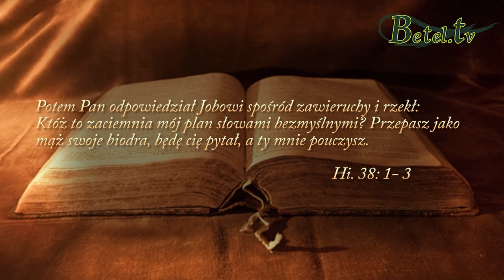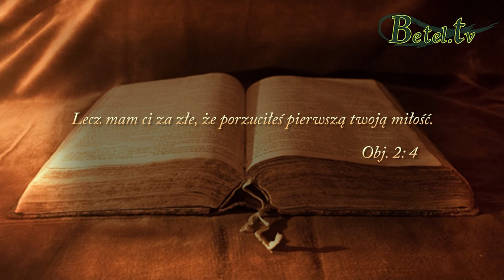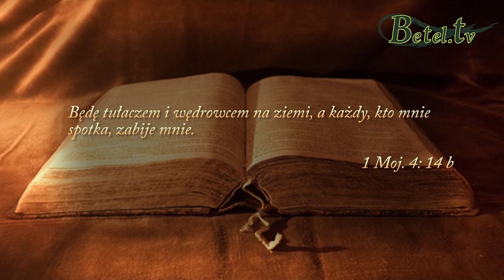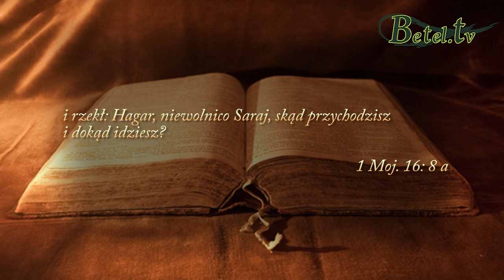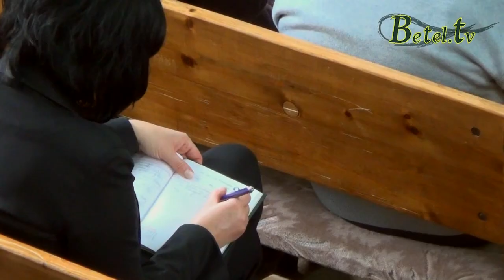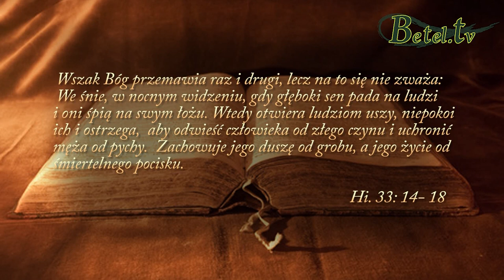12.04.2015- Bóg nas pyta- Henryk Rother-Sacewicz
Wielokrotnie i wieloma sposobami Bóg przemawiał do człowieka już od zarania dziejów.
Stwórca nie zataił przed człowiekiem kary za grzech, jaką jest śmierć, ale objawił nam również łaskę i drogę do zbawienia, którą jest Jezus Chrystus.
Pytania zadawane przez Boga nie straciły swojej aktualności i mają zasadnicze znaczenie w życiu chrześcijanina.
Zastanówmy się, czy zawsze odpowiadamy na nie, czy udajemy, że nie słyszymy głosu Ducha Świętego?